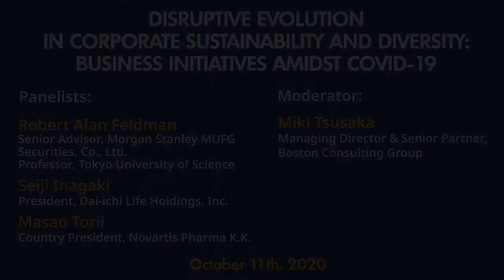Disruptive Evolution in Corporate Sustainability & Diversity: Business Initiatives Amidst COVID-19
The COVID-19 pandemic and subsequent lockdowns globally forced companies to change their business models to survive. Yet at the same time, it can be argued that the demand for corporate sustainability—in the broad sense—has never been higher. How can companies continue to maintain shareholder value while considering the needs of all stakeholders? What aspects has the COVID-19 disruption sped up (e.g., digital transformation?) and slowed down (e.g., investments in SDG?) This panel looks at how corporations are reacting to the pandemic, including new initiatives and opportunities, such as workplace diversity, ecological sustainability & potentially useful technology. As we hope to move forward into a Post-COVID-19 world, we ask our panelists what businesses (and leaders) should keep in mind going forward.

G1 Global Conference 2020 Business Breakout Session held at Graduate School of Management, GLOBIS University in Tokyo, October 11, 2020.

Disruptive Evolution in Corporate Sustainability and Diversity: Business Initiatives Amidst COVID-19

Panelists:
» Robert Alan Feldman (Senior Advisor, Morgan Stanley MUFG Securities, Co., Ltd.; Professor, Tokyo University of Science)
» Seiji Inagaki (President, Dai-ichi Life Holdings, Inc.)
» Masao Torii (Country President, Novartis Pharma K.K.)

Moderator:
» Miki Tsusaka (Managing Director & Senior Partner, Boston Consulting Group)